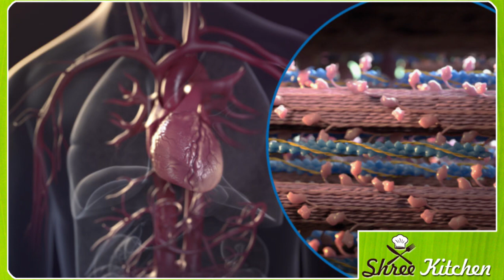ನೇರಳೆ ದ್ರಾಕ್ಷಿ ಹಣ್ಣು ಹೀಗೆ ಸೇವಿಸಿ ಹೃದಯಾಘಾತ ಜೀವನದಲ್ಲಿ ಬರಲ್ಲ | Kannada health tips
eetrecipes
diabetes stomachpain headachepain legpain heartattack bloodpre uhssure#allvegetables#winterhealthtips#wintereasyhealthtips